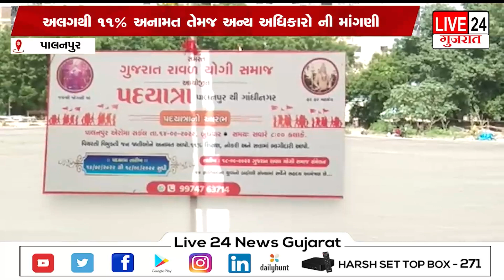પાલનપુર રાવળયોગી સમાજે પાલનપુરથી ગાંધીનગર પદયાત્રાનુ આયોજન કર્યું